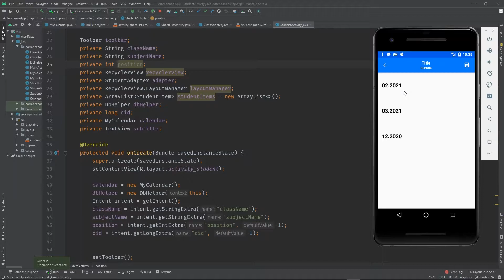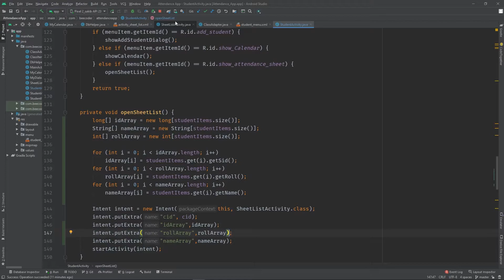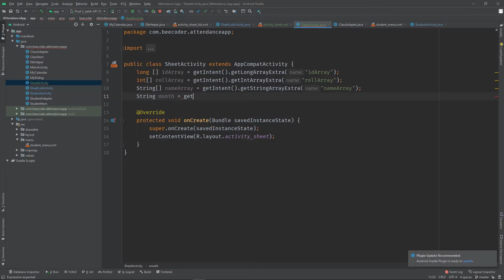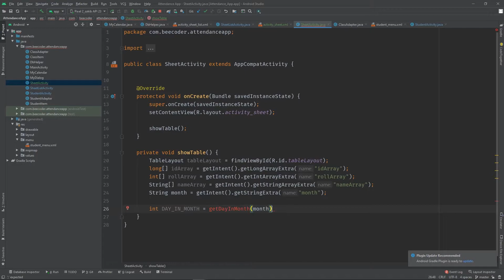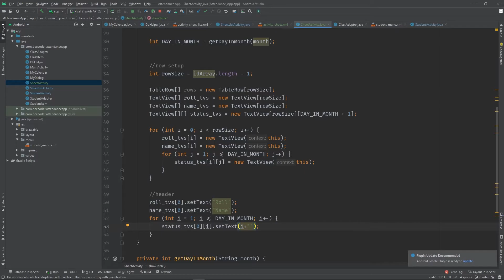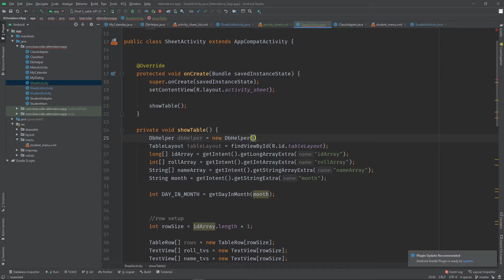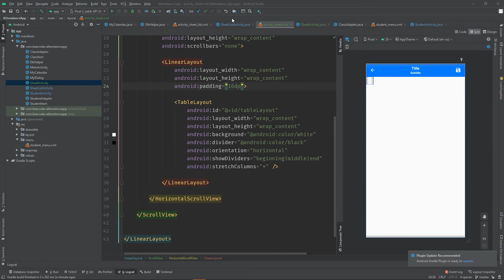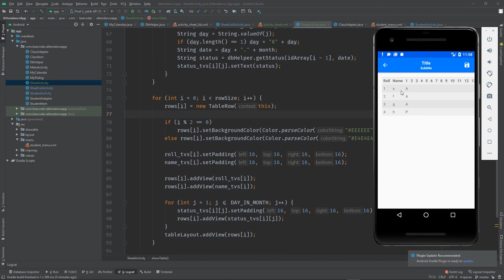Attendance App Project Part 16 (last part) || Android Studio || Bangla